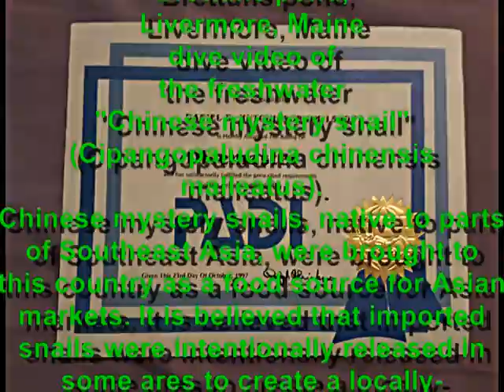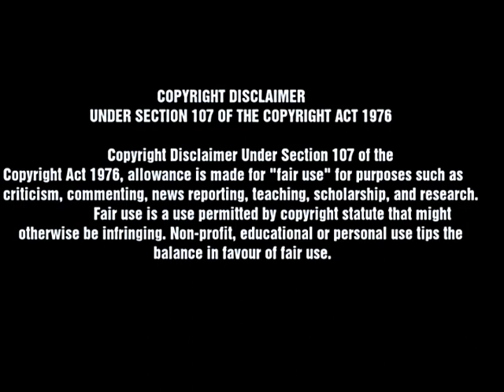The Maine Divers Channel: JUNE/12/20 Brettuns pond dive for the "Chinese mystery snail".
This is a short educational/snorkling/diving video of places in the state of Maine. A video for viewers of all ages in hopes of inspiring to develop an interest in the biology/geology of the underwater world.